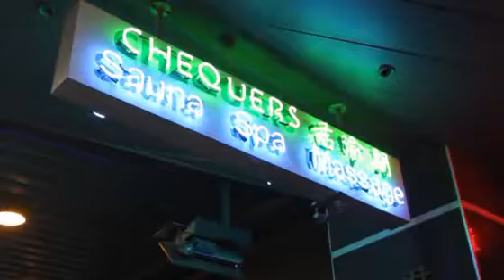Chequers Massage in Sydney CBD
Services such as "reflexology", "head, neck & shoulder massages", "full body massages" and the "traditional chinese herbal foot spa" are some that we have to offer.